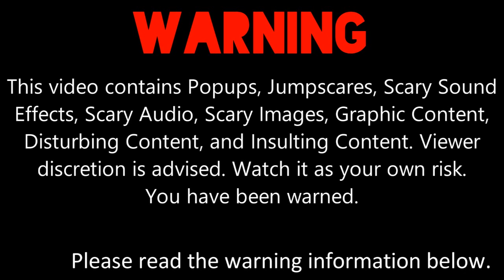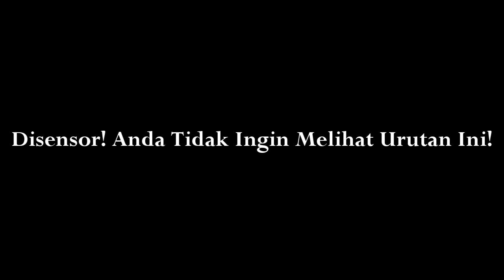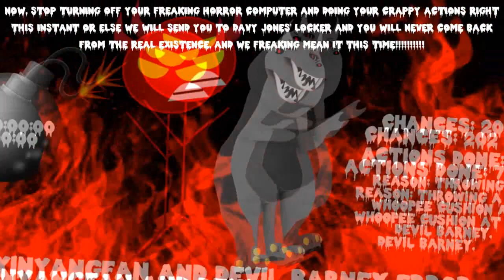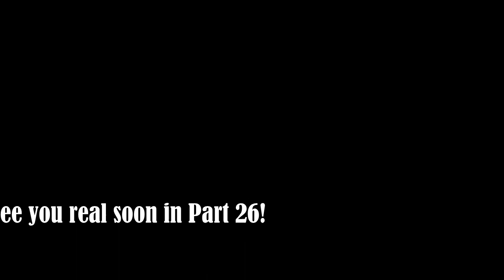My Massive Longest YinYangFan Error [Part 25]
Part 25 is here with Devil YinYangFan, 4-Eyed Devil YinYangFan, Fire Background, Scarlet Fire Background, and Double Feature Font! Part 26 will finish as soon as possible. It will premiere on the 7th of March, 2022, and 9:00 P.M.

Note 1: What can I make YinYangFan and Lassie say at 200th-191st Chance?

Note 2: This is what you need to remember in Part 26. Barney should never be supposed to join YinYangFan Error.

Predictions for Part 26:
Timer Reductions:
200 & 199 Chances: 65 Days
198-196 Chances: 60 Days
195-193 Chances: 55 Days
192 & 191 Chances: 50 Days
Modes:
EXE
Background:
Red Fire
Font:
Pieces NFI
Actions Done:
199th Chance: Lassie calls YinYangFan a stupid black stickman, then Orange Evil YinYangFan Jumpscare occurs [74]
194th Chance: Lassie unplugs her computer [75]
193rd Chance: Lassie calls YinYangFan an unbelievable virus [76]
User/Character who helps Lassie to get rid of YinYangFan Error:
E Major

I can also do MEBEM759's BE Speech Giving Channel and stuff. / @BarneyErrorltonTelevision5729, @uploadafterytdeletesmyaccount9, Microsoft Beale, Thomas Hager, Judy Barnhart, @DaytonAnim735, @Crimsonsonic09, JTARSA2007's BE Speech Giving Channel and stuff / @BarneyErrorDasher, @bradbartley2825, and @6890chris's unpredictable speeches for Part 26.

My speeches for the Chance 199:
YinYangFan: Oh, it looks like you only have 199 chances left! By the way, I have added the noise effects or static to make things even more scarier and demonic!
Lassie: Well you know what, YinYangFan? I don't even care about the noise effects or static on your stupid error! By the way, I think you are a stupid black stickman!
YinYangFan: WHAT IN THE HOLY GUACAMOLE GRENADE GUMMY BEARS MACARONI CHEESE FRENCH TOAST DID YOU JUST CALL ME?!?!?!?!?!
Lassie: In fact, I said that, (in Amy's Voice) YOU, ARE, A, FREAK, ING, HOR, ROR, STU, PID, FREAK, ING, HOR, ROR, HO, LY, GUA, CA, MOLE, GRE, NADE, GUM, MY, BEARS, MA, CA, RO, NI, CHEESE, FRENCH, TOAST, VA, NIL, LA, PUD, DING, CHO, CO, LATE, ICE, CREAM, CAKE, BLACK, FREAK, ING, STICK, MAN!
(Turns into the Black Screen)
Lassie: Really? Just really? It's just a black screen already? Oh come on! Something is gonna happen next, like an Orange Evil YinYangFan Jumpscare is gonna come up!
E Major: I agree with Lassie! Orange Evil YinYangFan Jumpscare is gonna pop up for calling YinYangFan a stupid black stickman!
(Orange Evil YinYangFan Jumpscare Occurs)
Lassie: Yeah! Just as only that I was predicted!
(YinYangFan takes 2 chances away)
My speeches for the Chance 197:
YinYangFan: Oh (X15)! How dare you call my error stupid, and how dare you call me a stupid black stickman?! You know that is not very nice to me! That was very mean to me! That's it! I will take 2 chances away from you for calling my error stupid! Now you are literally hurting my feelings! Also, calling me a stupid black stickman will also count as turning it off! Plus, I jump-scared you with my Orange Evil Form for calling me a stupid black stickman! And accordingly, the timer has been foreshortened to 60 days!